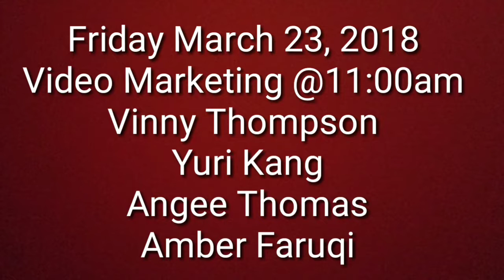Come join us 3/23/18 for paint and sip in Jackson Heights NY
Keller Williams Realty landmark II

Prideishome.com
Angeethomas.com

I cannot give any legal or tax advice please consult with a licensed professional.